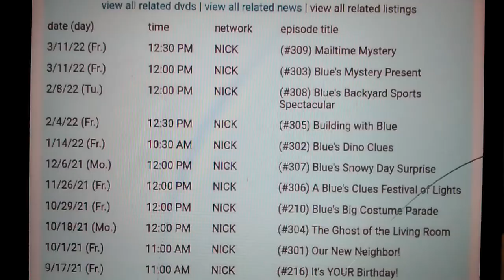Good News For Next Month 2 Episodes Premiering The Same Day Of Blue's Clues & You!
Who's Excited For That!!!
Writes In The Comments
& Replying Too!